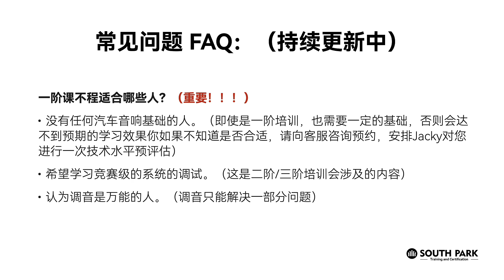大家期待已久的调音培训班开课啦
什么才算是会调音？怎样才能像专家一样调音。